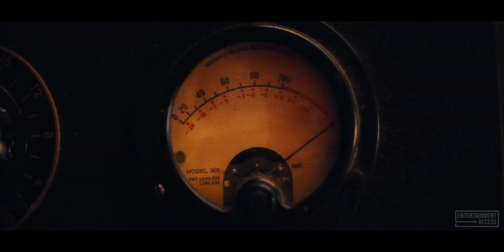BABYLON Trailer (2022) Margot Robbie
Watch the official trailer for Babylon, a drama movie starring Margot Robbie, Brad Pitt and Diego Calva. In theaters December 23, 2022.

Set in Hollywood during the transition from silent films to talkies, focusing on a mixture of historical and fictional characters.